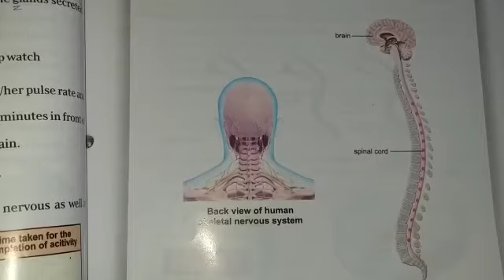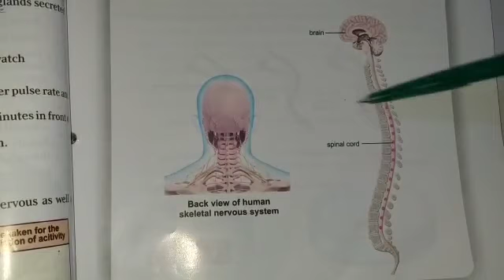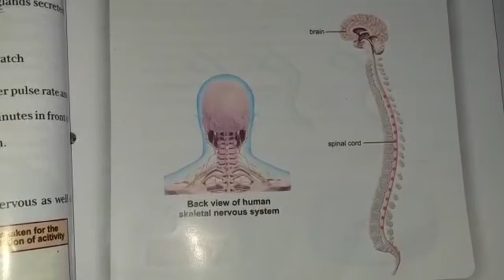Biology practical: 6 (Part 1). Grade: 10